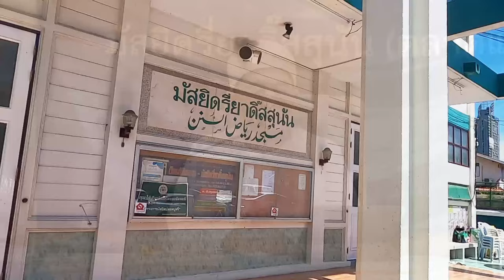AH 4676 ความสำคัญของ2อายะฮฺสุดท้าย ซูเราะฮฺ อัล บะเกาะเราะฮฺ โดย อาจารย์ยูซุฟ พงกาวี